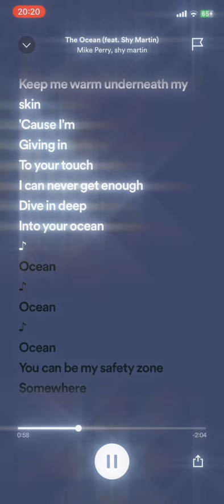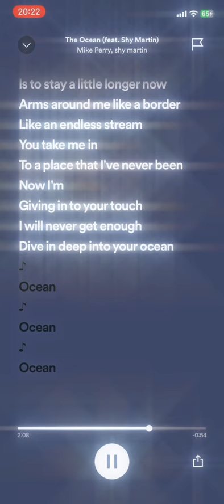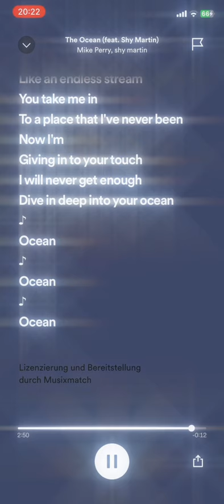ocean Ocean-Mike Perry Full Speed Up Song 🎧